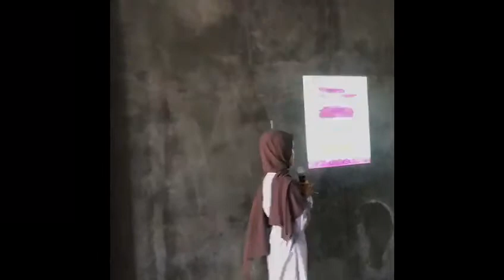Wifle ozku cafe sukoharjo 5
cafekekinian cafekeluargacafehitz cafespesial cafelovers cafesukoharjo cafesolo cafetime cafesemarang# tempatnongkronghitz#cafeanakremaja#infosukoharjo#baristasolo#waiterskeren#kopisukoharjo#kopispesial#solokopi#ngopisolo#kopiindonesia#restoransukoharjo#jajahkopinusantara#kopisurakarta#baristasurakarta#sangraikopi#bisniskopi#kopinikmat#kopiterenak#kopi#kedaikopi#kedaikopiterdekat#restoranterdekat#kopimalam#warungkopi, penikmatkopi#pecintakopi#filosofikopi#kopinikmat#kopipait, pecandukopi#kopienak#kopiluwak#senja# puisikopi#kopilokal